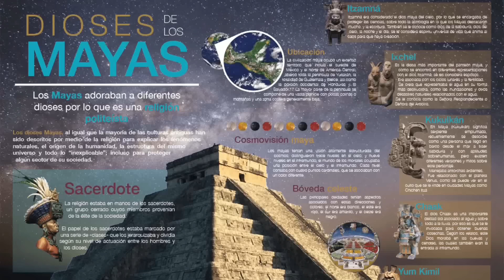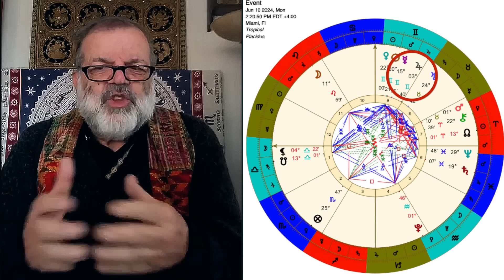Calendario Maya Dualidad en Chichén Itzá 🌞 Maya Dualidad en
¡Descubre el misterio del Calendario Maya y la dualidad en la Pirámide de Chichén Itzá en este fascinante video! 🌞 Acompáñanos hoy, 23 de mayo, en el Día del Zenit, mientras exploramos la influencia cósmica del Sol sobre nosotros y la importancia del equilibrio entre opuestos. Conoce cómo Júpiter en Géminis trae abundancia y sabiduría divina a nuestras vidas. 🌌 Únete a nosotros en este viaje espiritual mientras desentrañamos los secretos del cosmos y la conexión entre el inframundo y el cielo. ¡No te lo pierdas!

Explora con Mauricio Puerta el fascinante mundo de la astrología, fusionando conocimientos ancestrales con una perspectiva contemporánea, a través de este canal ¡Descubre las claves para entender tu vida a través de las estrellas y sumérgete en el fascinante universo astrológico con uno de los líderes indiscutibles en el campo!

Queremos agradecerles por su continuo apoyo y amabilidad. Su participación significa mucho para nosotros. ¡Gracias por ser parte de nuestra comunidad!

Reservas de consulta virtual de Carta Astral con Mauricio Puerta en el sitio web: